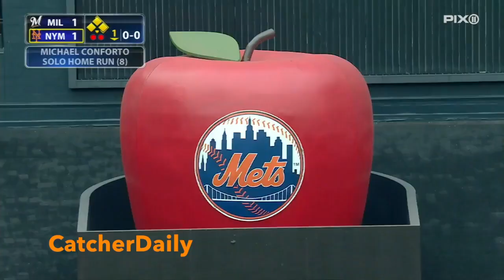Michael Conforto 2016 Highlights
This video is for another one of my die hard met fan friends who loves conforto